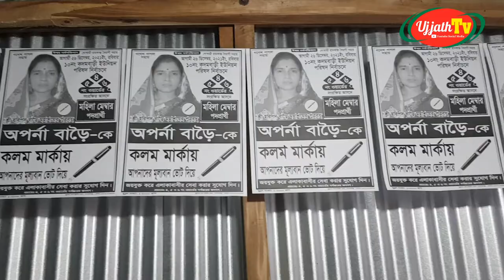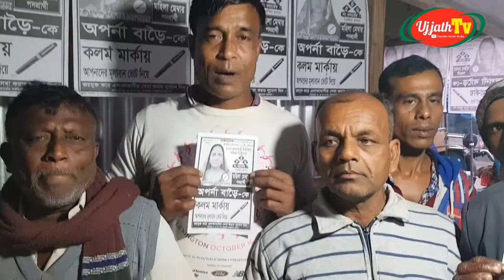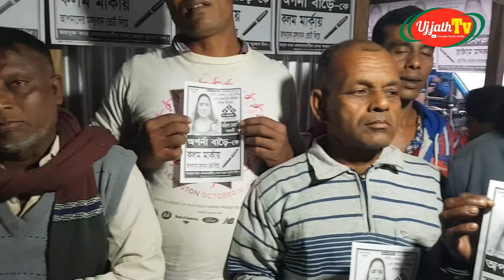অপর্না বাড়ৈ ৪,৫,৬ নং ওয়ার্ডের মহিলা মেম্বার প্রার্থী কলম মার্কা নিয়ে যা বললেন কদমবাড়ী নির্বাচনে